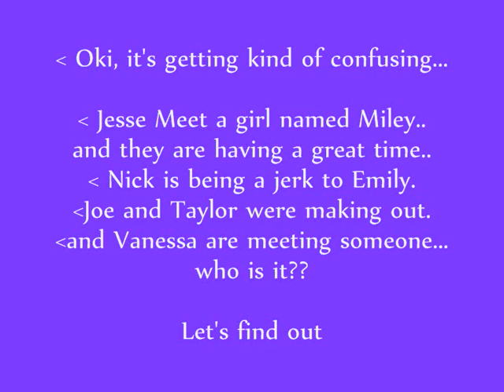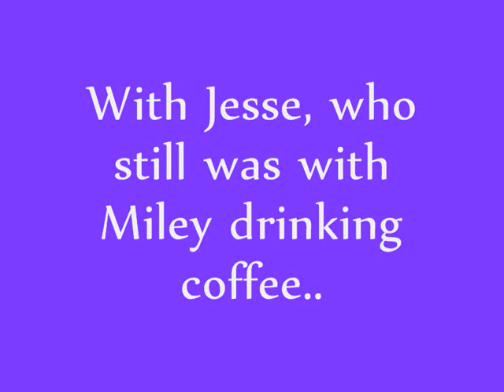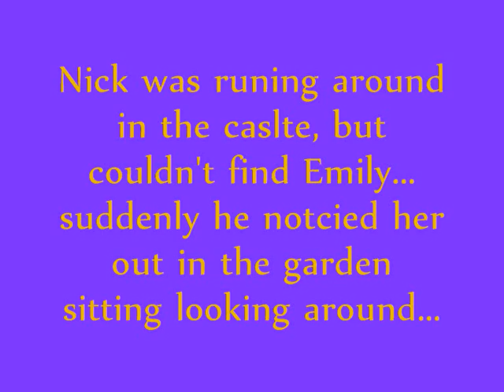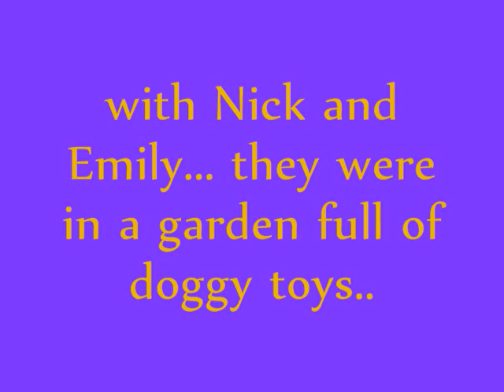Strange Love Ep. 4 - Friendly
Next one...